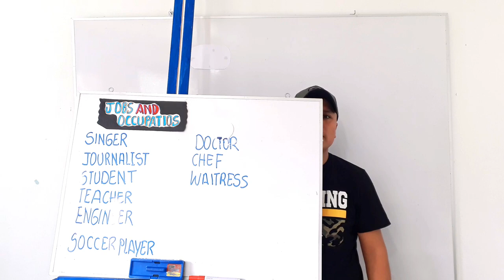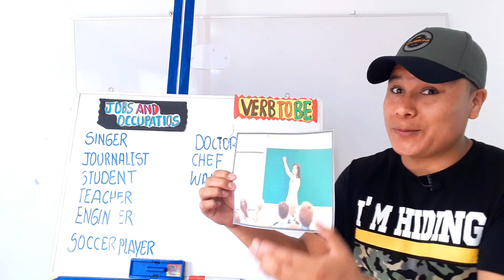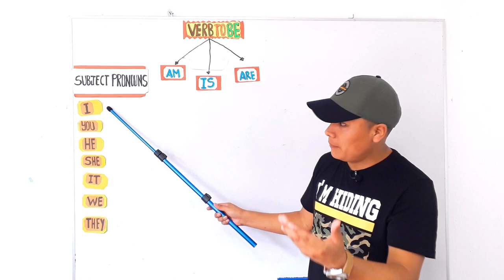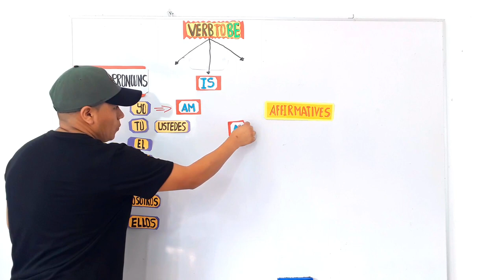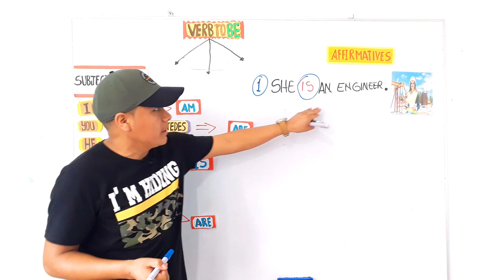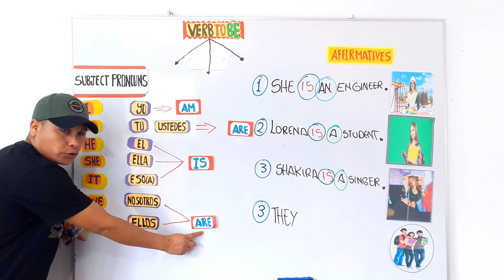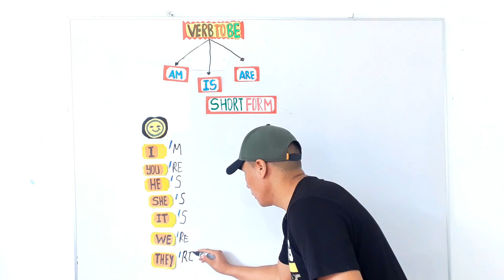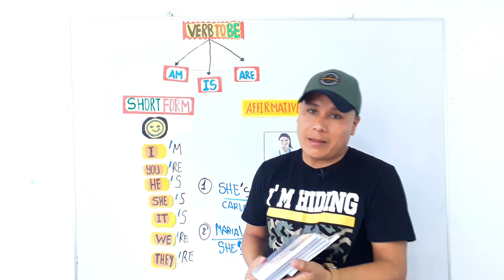Aprende el "VERB TO BE" en Inglés /Affirmative and Short Form(Part: 1)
THE VERB TO BE
Es aquel verbo auxiliar que significa” ser o estar”, aquellas terminaciones cómo, por ejemplo: soy, eres, es, estas, estamos, somos, etc.
Se entiende como una condición y acción del sujeto, más adelante deberás diferencial entre condición y acción, así que es importante que entiendas el significado de estas condiciones y como se únen con los sujetos. AM, IS, ARE.

CONTRACTIONS
Es toda unión de sujetos y auxiliares, debe realizarse una pequeña contracción o abreviación.

CONTACTOS PARA CLASES DE INGLÉS

        ONLINE

HEBBELPERÚ Inglés Fácil

Con la mejor plataforma ZOOM

      LIMA-PERÚ

HEBBEL BONIFACIO

HEBBEL BONIFACIO

APOYAME COMPARTE CON TUS AMIGOS